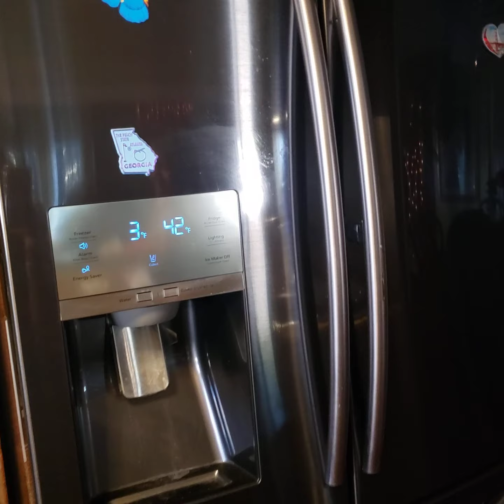Tamales con la India Maria,🤣😱 tienes que verlo te deja una receta para hacerlos parte (1)